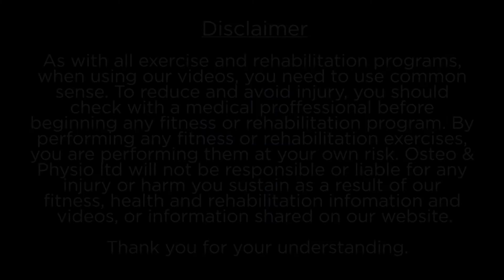COOL DOWN STRETCH FOR RUNNERS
Adding on from our full mobility routine for runners, we have designed a full stretching routine designed to target specific muscle groups recruited with running.

Helps to improve flexibility, range of movement through the lower extremity joints, reduce tension & encourage relaxation post run.